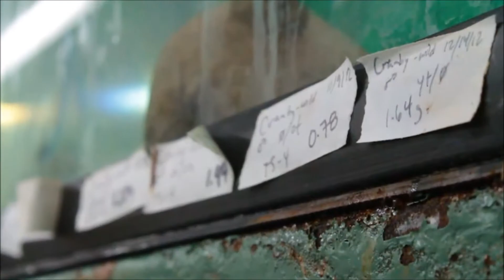Importance of Stickleback: Short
This video, shortened from one originally created by Blue Wake Media (follow them, they're great!) is a good intro to sticklebacks even though I'm talking off of the cuff. So much for scripts and takes!